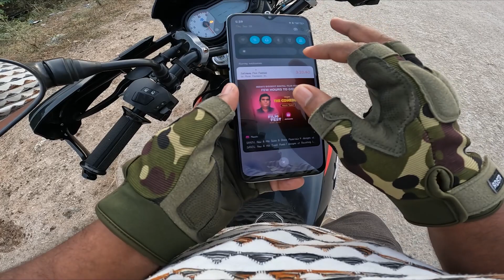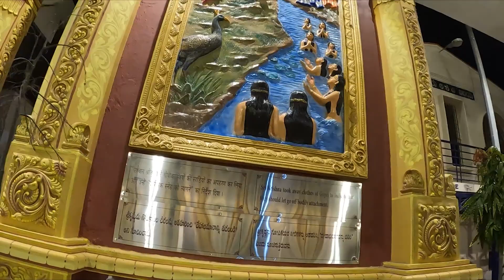kurnool to mantralayam ride | Telugu Moto Vlogs | mantralayam temple 2023 | Ride on Pulsar 150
A Ride To Mantralayam Temple On Pulsar 150..

[Watch in 1080p. + Headphones/Earphones]
1 LIKE = More Motivation :)